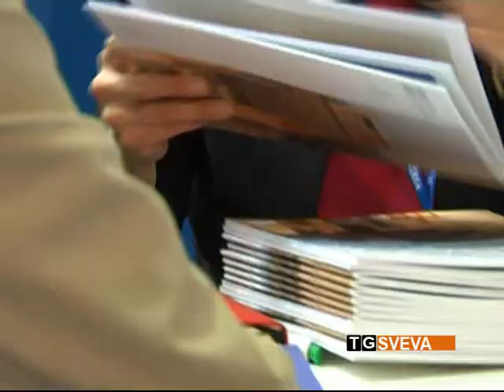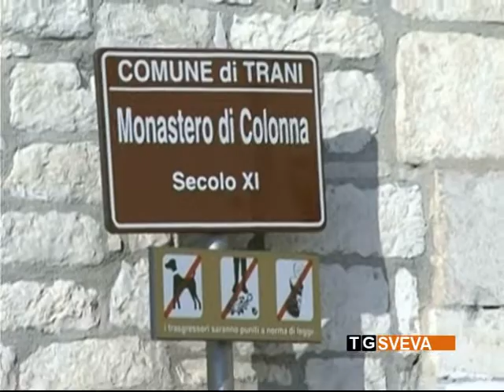BIT 2017 | Trani mette in rete tutte le bellezze culturali per attrarre turisti